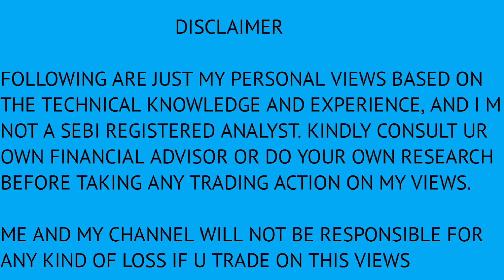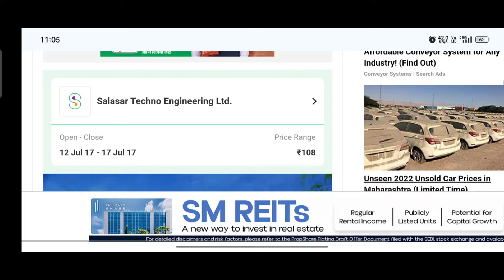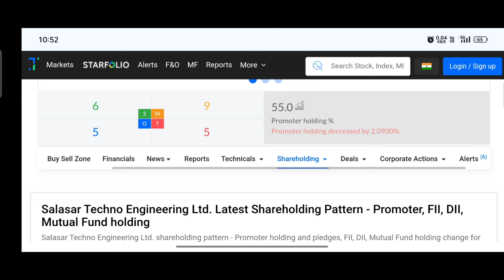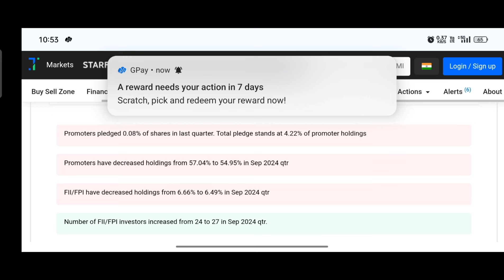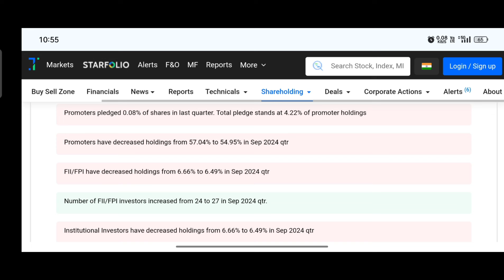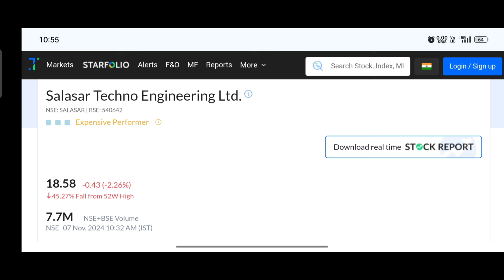Salasar Techno Share Latest News | Salasar Techno Engineering Ltd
keywords searches
salasar techno share latest news⚫salasar share latest news
salasar techno q3 results 2024